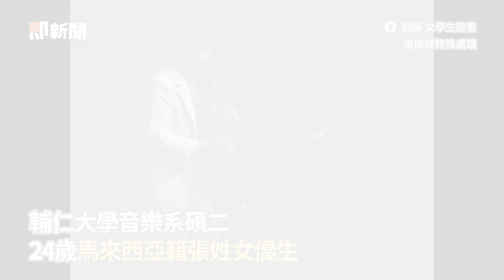輔大馬來西亞女僑生遭撞亡 男友淚：願來世還能在一起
影片來源：翻攝女學生臉書、翻攝 Google Maps、張女男友授權

【相關報導】
輔大馬來西亞女僑生遭BMW撞飛！頭部破裂身亡　校方聲明曝
輔大女碩生生前畫面曝！2國小任薩克斯風老師　年初才帶男友返鄉
出門前才報備…輔大女碩生亡！男友「天要塌了」淚：來世還在一起